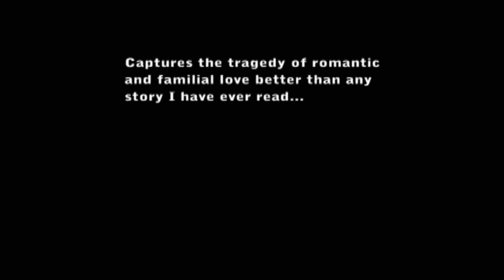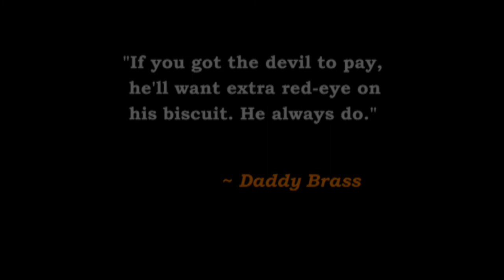THE KESTREL WATERS (A Tale of Love and Devil)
by Randy Thornhorn

New Book Trailer

Visit author Randy Thornhorn at BookExpo America, at the IBPA booth. Get a free signed copy of his new novel, The Kestrel Waters!

"I was haunted throughout by a sense of mystery and otherness. This book is a mesmerizing, wonderfully written and extraordinary work of the imagination...Thornhorn, where the hell have you been?" ~ William Peter Blatty (author of The Exorcist)

In The Beginning were The Brothers Brass.

In The End there is no end to what one girl's heart will do. And no end to what one brother will do for the other.

The Brothers Brass. Two young bluegrass singers (with echoes of The Everly Brothers). Raised in Savannah by the sea, together, these boys' voices chime like heavenly bells.

The oldest brother, Kestrel, falls fast in love with a wild mountain girl who hides in the trees—a bit of a girl named Bettilia. A girl raised by a flesh and blood devil on a haunted mountain called Riddle Top.

Soon all the Family Brass will fall for little Bettilia. She captures Kestrel, she captures everyone. And they capture Bettilia, forever.

Until that fateful day when, deep in his own heart, Kestrel says I do to his own devil.

"Captures the tragedy of romantic and familial love better than any story I have ever read." ~ Janeiro Bento

The Kestrel Waters is an eerie, heroic, and beautiful story of human love like none you've ever known. An epic fable of an epic family whose hearts are comic, profane, and profoundly true.

"Mellifluous, Lyrical...with a darkness that creeps like kudzu." ~ Kirkus Reviews

The Kestrel Waters (A Tale of Love and Devil) by author Randy Thornhorn.

"One of the South's wildest new voices..." ~ The Oxford American Magazine